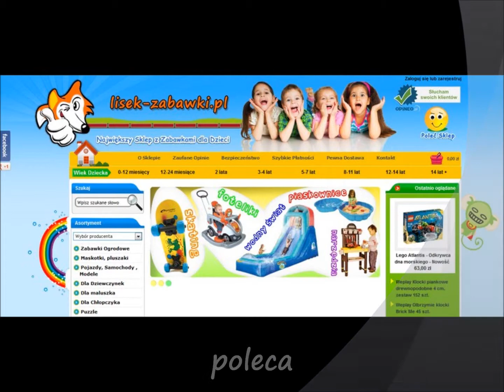Traktor BIG Jeff Dumper Spielzeug für Kinder Spielzeugauto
Spielzeug Spielzeugauto, quad, traktor, spiel fahrzeug,